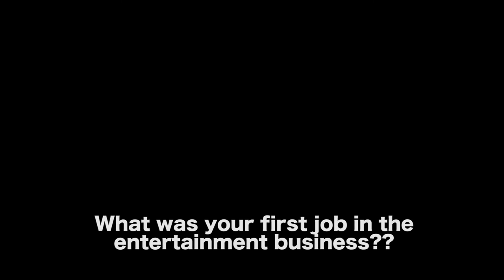First Job In The Music Business - Getting Started In The Industry by Harvey Mason Jr.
MORE VIDEOS WITH HARVEY MASON JR.

CONNECT WITH HARVEY MASON JR.

AUDIO